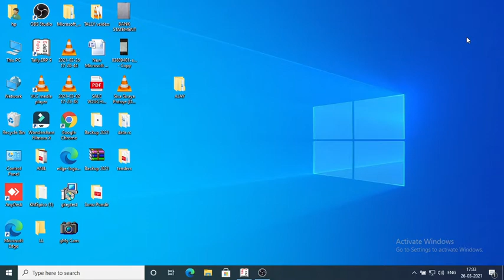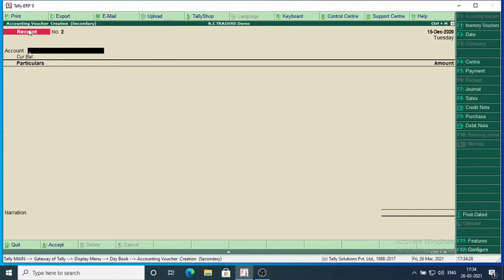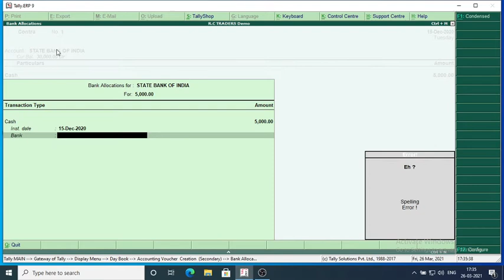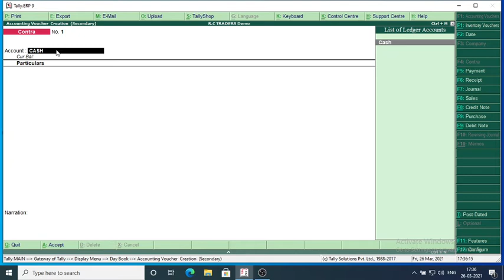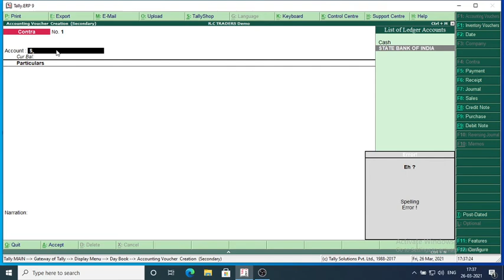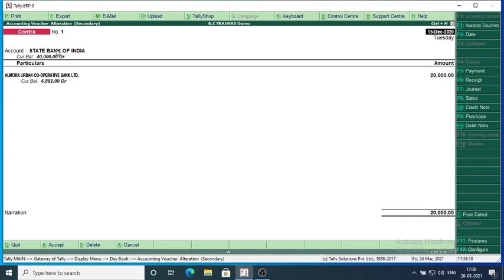CONTRA VOUCHER DEATILS